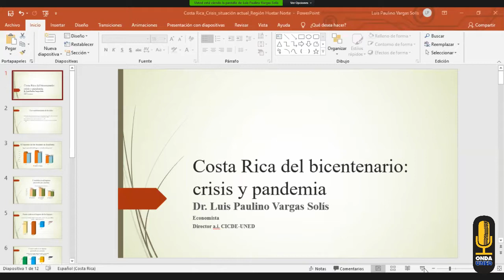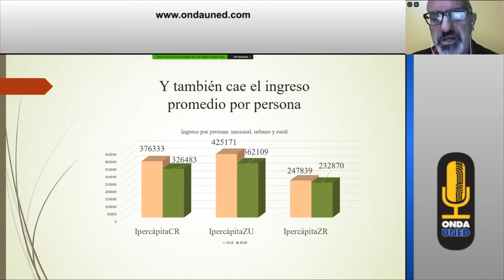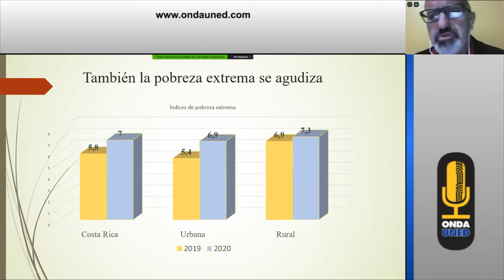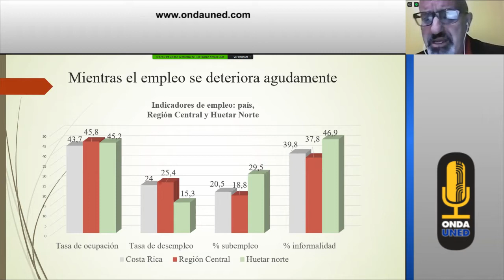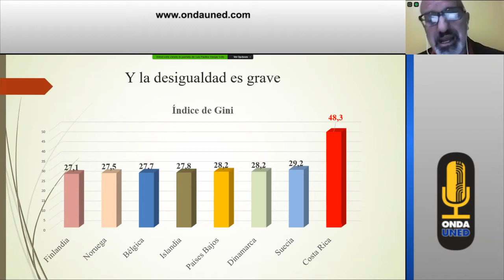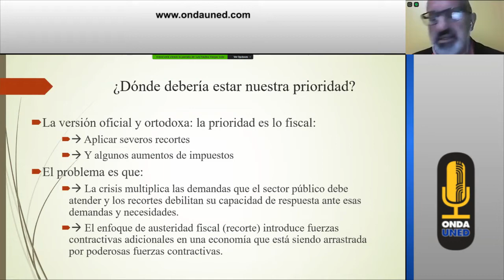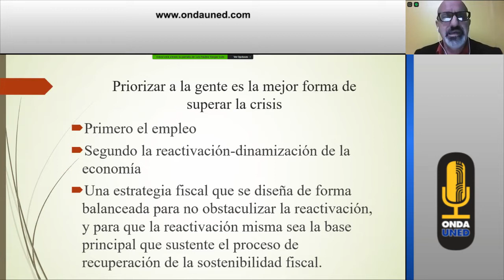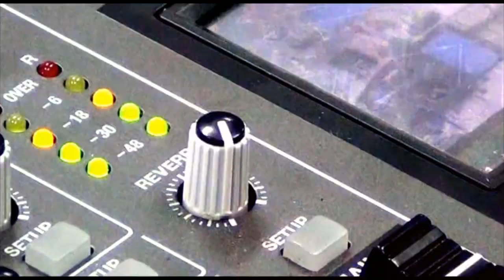Diálogos desde la Realidad de la Región Huetar Norte: Sobre la Crisis Socioeconómica en CR - Parte 1